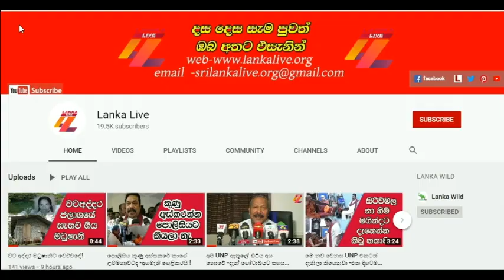විභාගය ලියන ළමයින්ට විදුලි දෙන්නවත් ආණ්ඩුවට බෑ/ Lanka Live